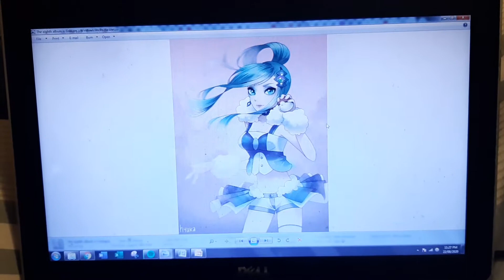Folklore - Lisia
Cashew - Galar - Neptune - Folklore - Lisia